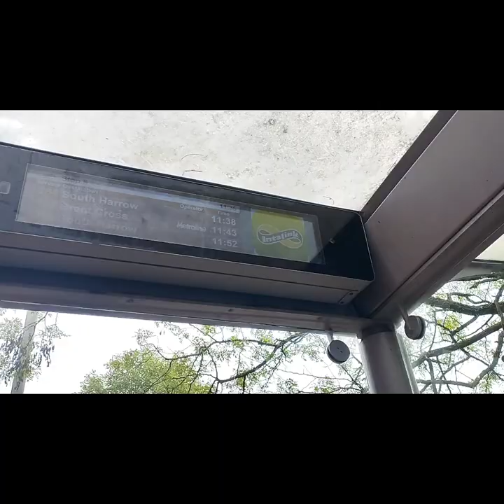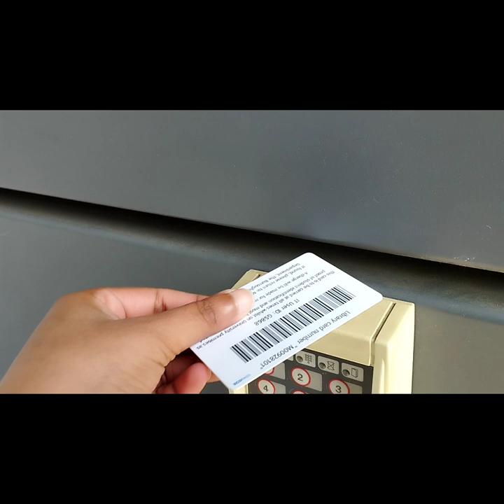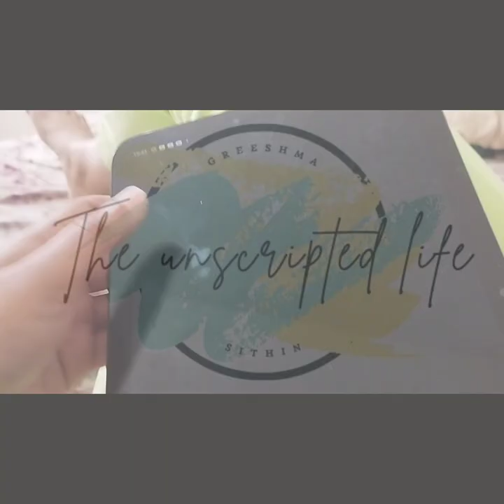ADay in Middlesex University, Hendon.